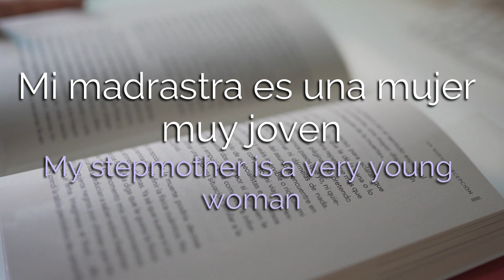Spanish Word of the Week 92: Madrastra -- 1 minute series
¡Bienvenidos a la Palabra de la Semana!
Welcome to the Word of the Week!

This is a series of short videos to complement our grammar videos and continue learning Spanish more often. Every week we are studying 1 new random word (nouns, adjectives, adverbs, etc.) with it's meaning, pronunciation and examples, so check all our lessons!

Esta semana aprenderemos la palabra "Madrastra".
This week we are learning the word "Madrastra", whose English equivalent is "Stepmother". This word is often used in daily life, so make sure to memorize it and try to apply it in different sentences of your daily life.

INSTAGRAM! @Letslearnspanishdaily

Thumbnail: Canvas